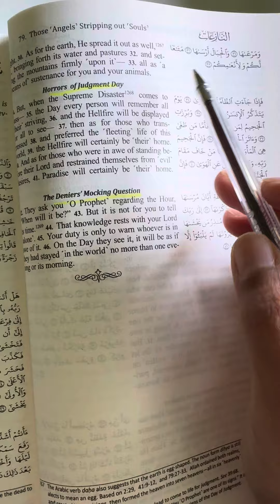Quran Studies. Surah Naziat ayah 31 to 33.